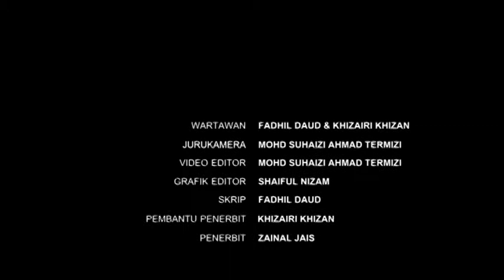PRK Kuala Besut Apa Kata Masyarakat Setempat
MysuaraTV mendapatkan pandangan dari masyarakat setempat di Kuala Besut sempena Pilihanraya Kecil (PRK) Kuala Besut, bagaimana ciri-ciri pemimpin yang dimahukan setelah dicalonkan untuk membawa kemajuan dan pembanggunan serta mewakili "suara" masyarakat di Kuala Besut, Terengganu.